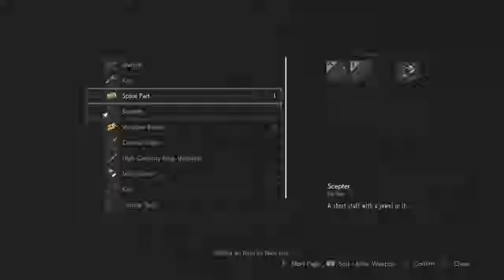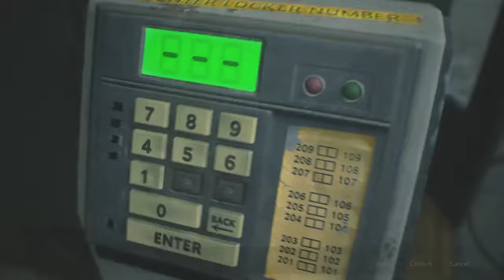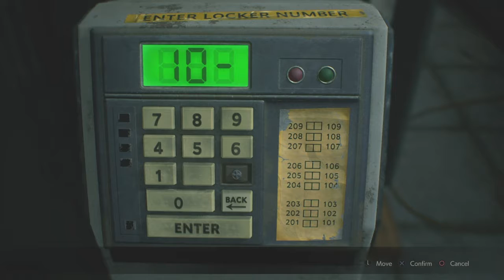Resident Evil 2 Part 3 | What is THAT!